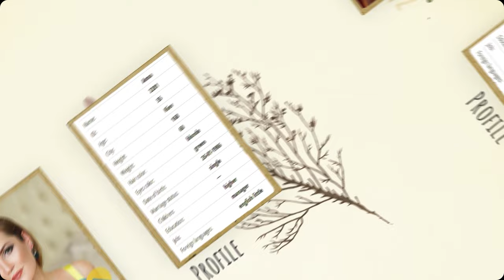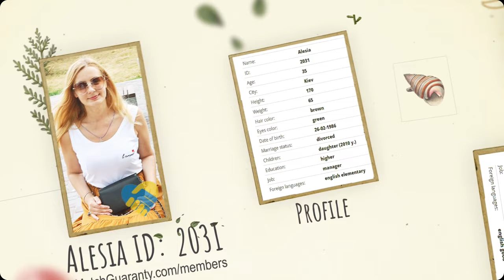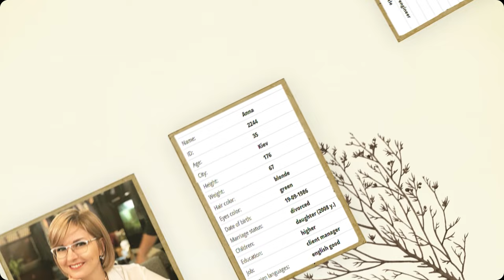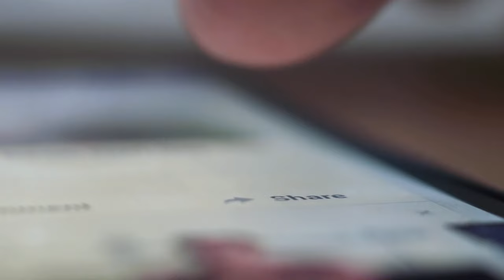Ukraine Dating 🇺🇦 Beautiful Ukrainian Women (Age 35 Part 2)